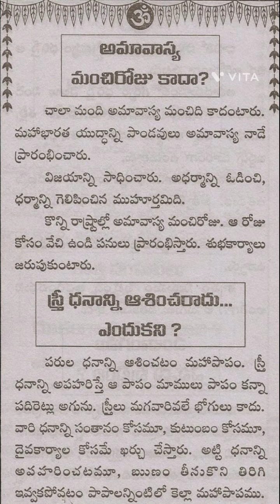అమావాస్య మంచి రోజా కాదు..??facts